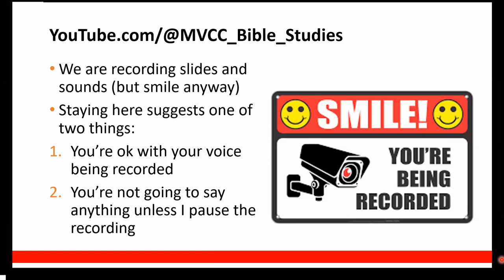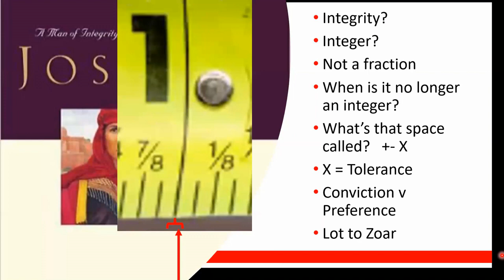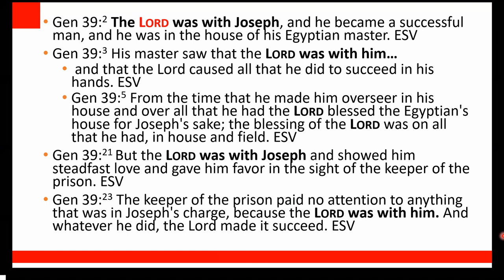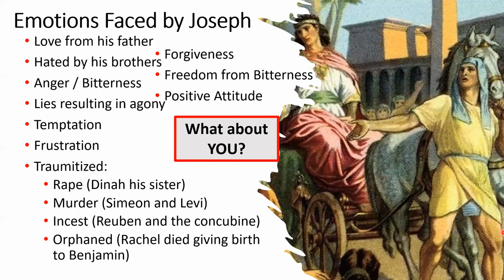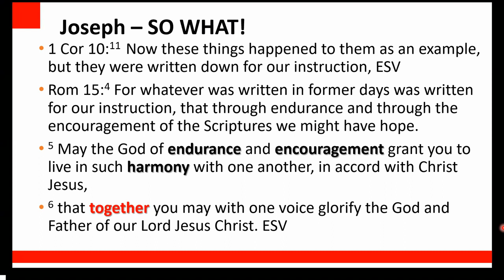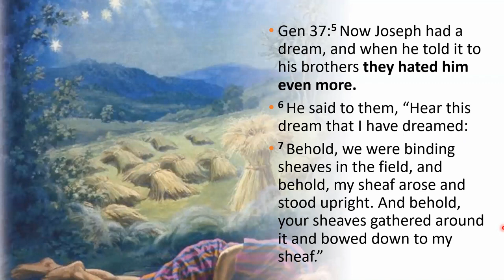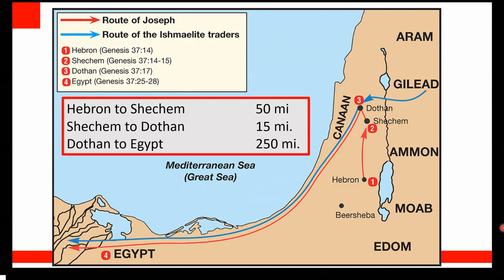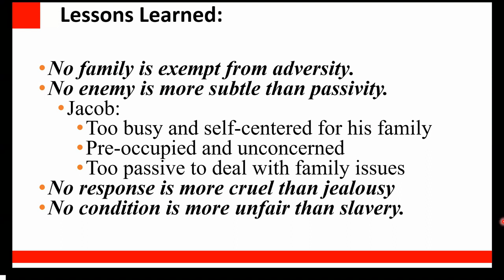Genesis 37 / Joseph 1: favored Son / Hated Brother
This is a Sunday Study class in Genesis from chapter 37-50 - based on Chuck Swindoll's book, "Joseph: A Man of Integrity and Forgiveness"